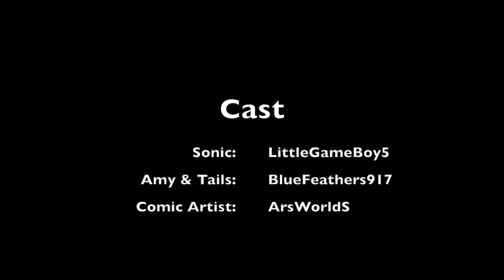BABY SPIKE'S FIRST HALLOWEEN! (SonAmy Comic Dub)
Hey everyone! Hope you all had a great Thanksgiving yesterday and safe as well! Now I know this video is out of theme cause it's halloween, but this story was too cute and nice that I felt like giving it a dub!

Cast:

Sonic: LittleGameBoy5 (Me)